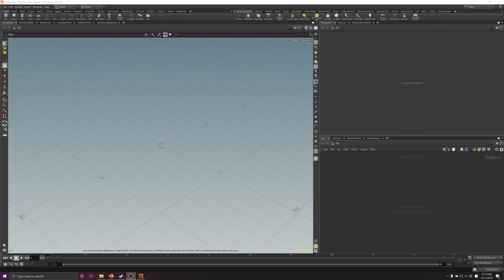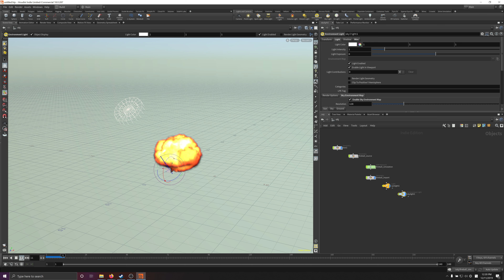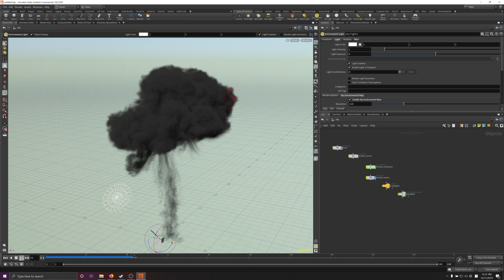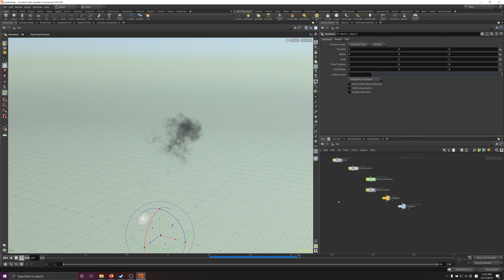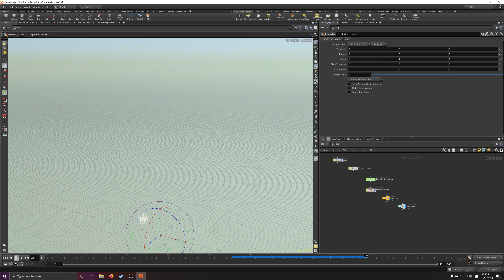4K recording test